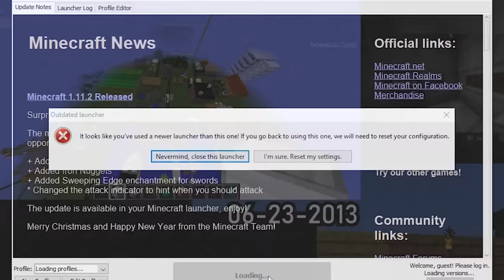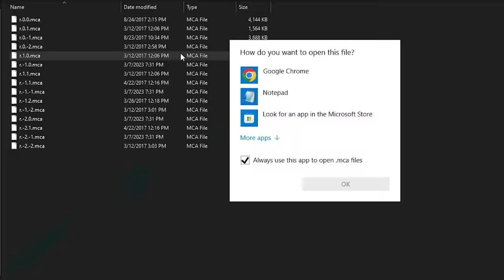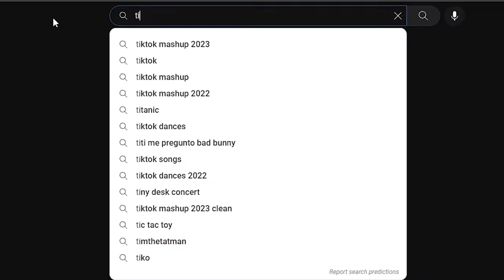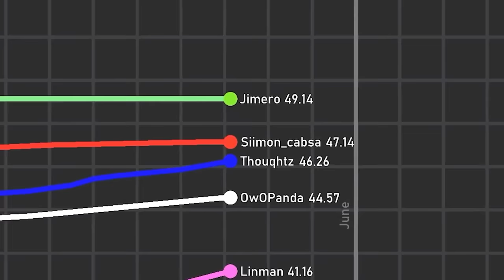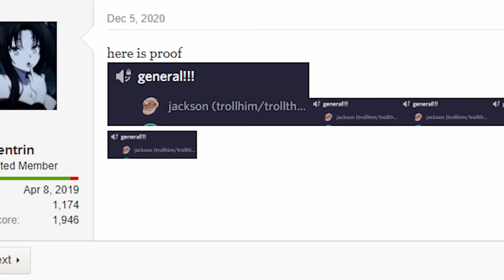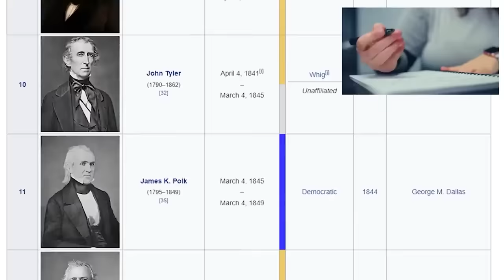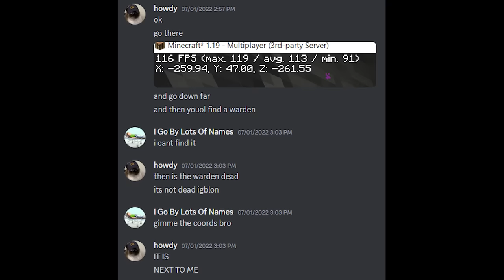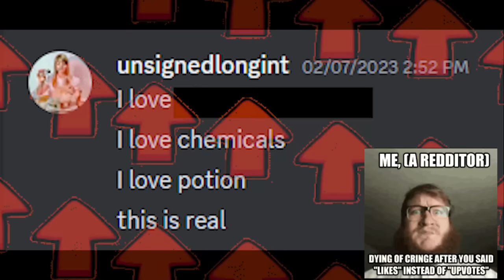I Spent 10 Years On Minecraft. This Is What Happened. (2013-2023)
"Minecraft is a sandbox game developed by Mojang Studios. The game was created by Markus "Notch" Persson in the Java programming language. Following several early private testing versions, it was first made public in May 2009 before being fully released in November 2011, with Notch stepping down and Jens "Jeb" Bergensten taking over development. Minecraft is the best-selling video game in history, with over 238 million copies sold and nearly 140 million monthly active players as of 2021 and has been ported to several platforms."

Lots of music from C418 used, check him out!